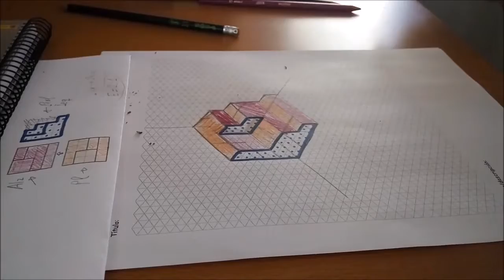(2ª parte) Perspectiva Isométrica 3º ESO LOMCE IES Llano de Brujas Murcia España Spain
Parte segunda de perspectiva isométrica, ejemplo 1 de  30 de octubre de 2016 , IES Poeta Sánchez Bautista de Llano de Brujas, Murcia (España)

Por favor, si vas a poner un comentario SÉ RESPETUOSO. Gracias .